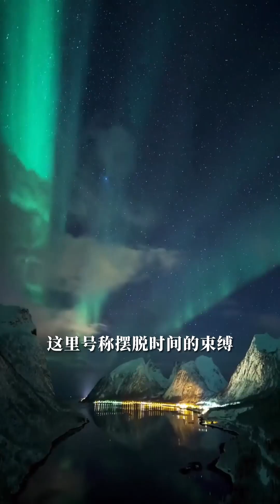阴影 FUGA LQTpro Lunarnetwork 08r0i